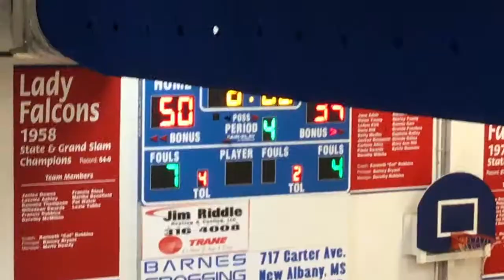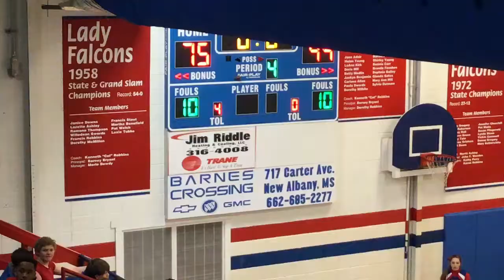Lafayette vs Ingomar 2018